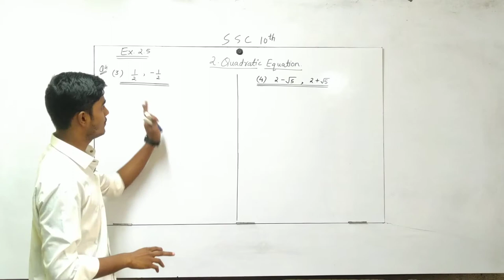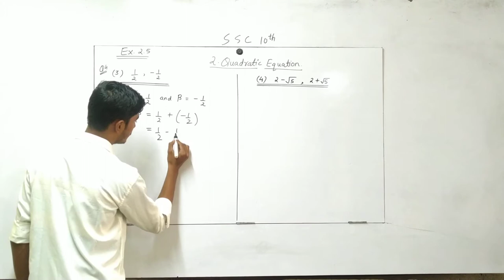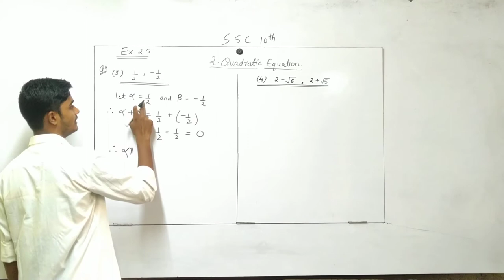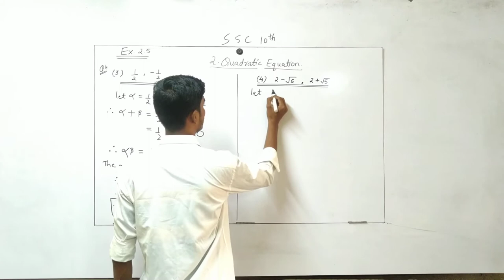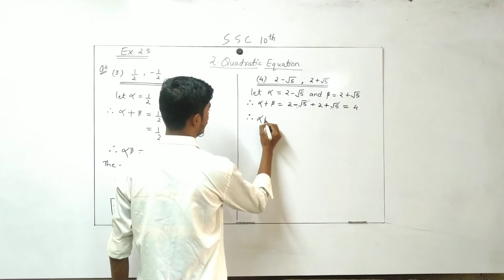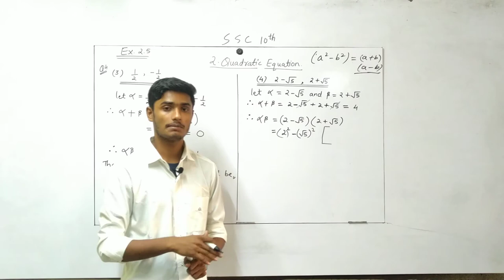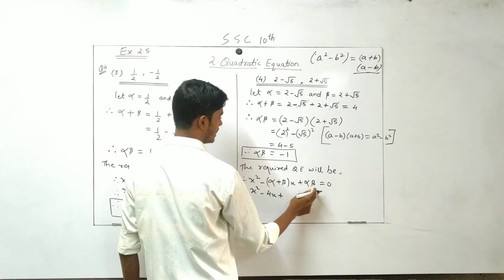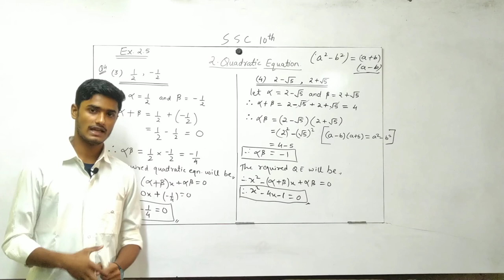10th SSC | Maths 1 | Ex 2.5 | Q4